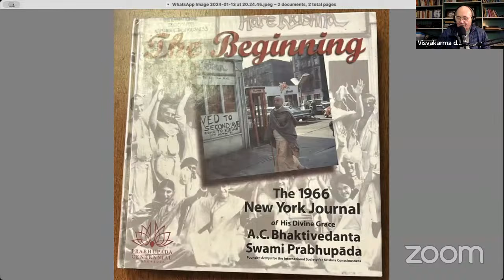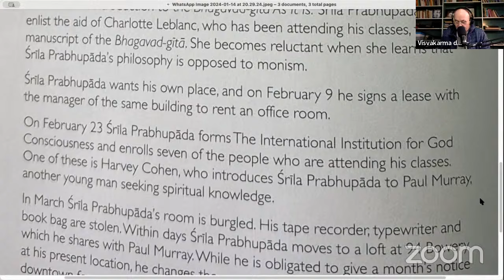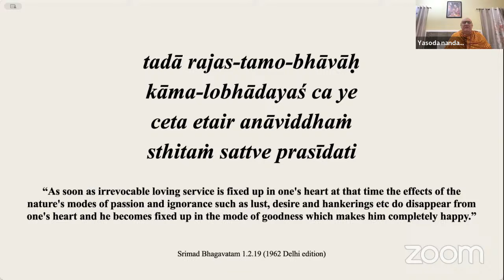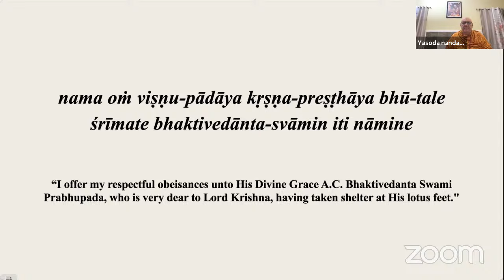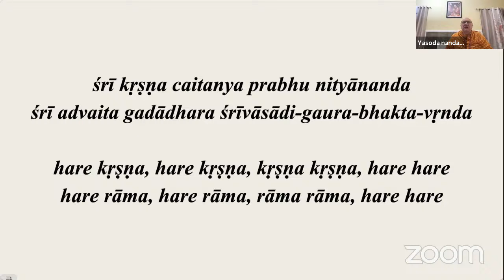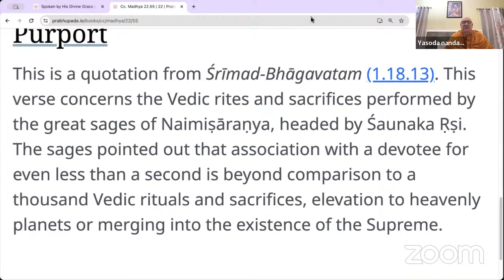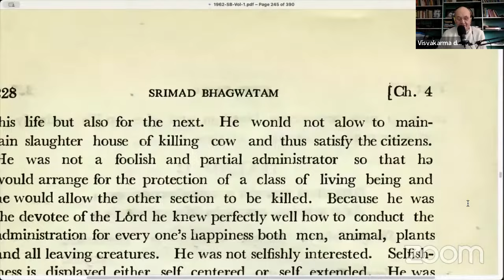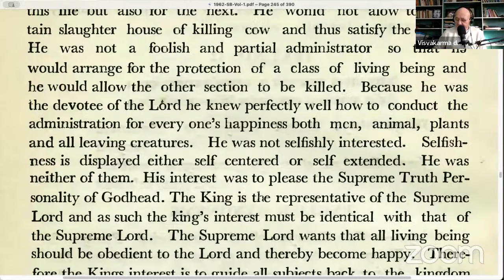[SB 1.4.12] Mahārāja Parīkṣit, The Ideal King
This is a live class conducted by the Prabhupada Disciples Association on January 14, 2024. The speaker is His Grace Yaśodā-nandana Dāsa, a disciple of His Divine Grace A.C. Bhaktivedanta Swami Prabhupāda, Founder-Ācārya of the International Society for Krishna Consciousness.

We're reading from the original 1962 edition of the Śrīmad-Bhāgavatam. These 3 volumes of the 1st canto are also known as the Delhi Bhagavatams because Śrīla Prabhupāda authored them and published them in Delhi, India and brought them with him to the United States in 1965.